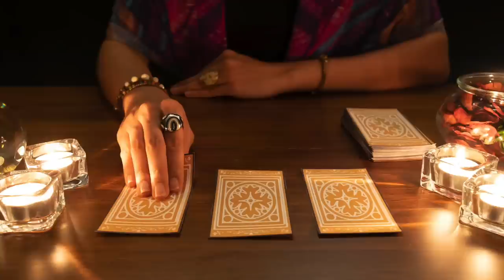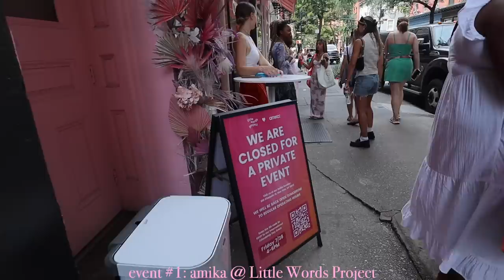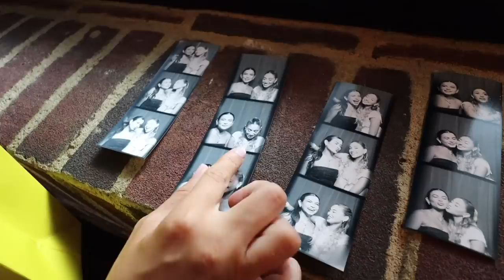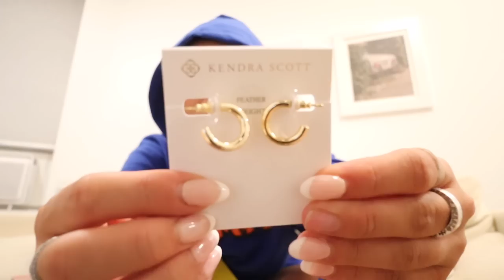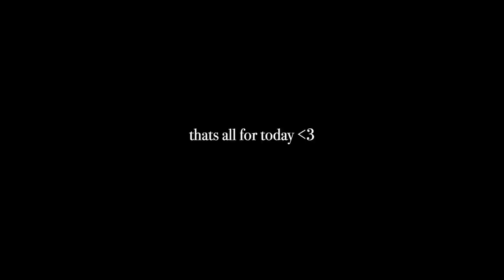WEEKLY VLOG: drake concert, city days, influencer events, & more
and get your first 10 min for only $1.99!

AMAZON STOREFRONT: